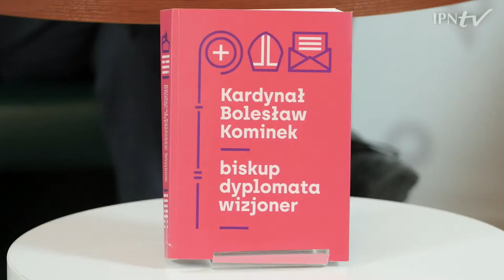Kardynał Bolesław Kominek – biskup, dyplomata, wizjoner [PROMOCJA KSIĄŻKI]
▶ Skąd pochodzi słynne zdanie „przebaczamy i prosimy o przebaczenie” ❓ Jak wyglądała organizacja administracji kościelnej na Ziemiach Odzyskanych ❓ Czego dotyczyła inwigilacja Bolesława Kominka przez UB i SB ❓ 📺OGLĄDAJ dyskusję online i DOWIEDZ SIĘ ❗

📗  O najnowszej publikacji IPN dot. metropolity wrocławskiego Bolesława Kominka rozmawiać będą:
▪ dr hab. Wojciech Kucharski (Centrum Historii Zajezdnia)
▪ dr hab. Rafał Łatka (BBH IPN, IDMN)
🎤 Prowadzenie: dr hab. Paweł Skibiński (UW, IDMN)